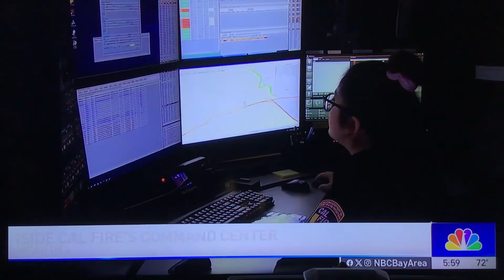KNTV NBC Bay Area News at 6pm open June 26, 2024